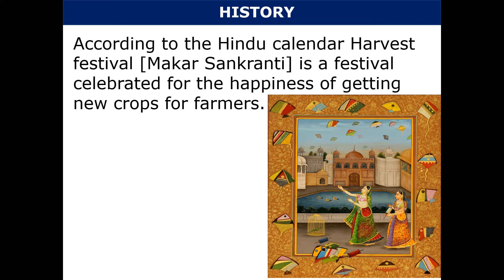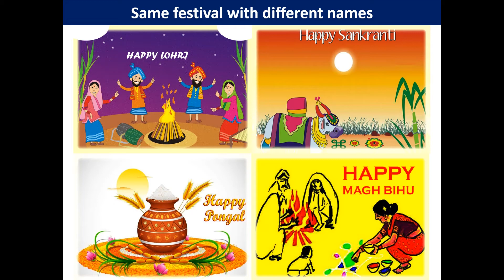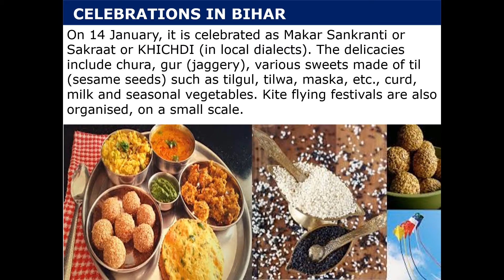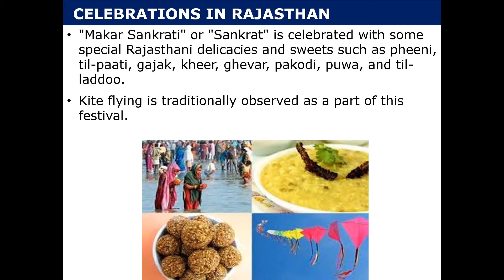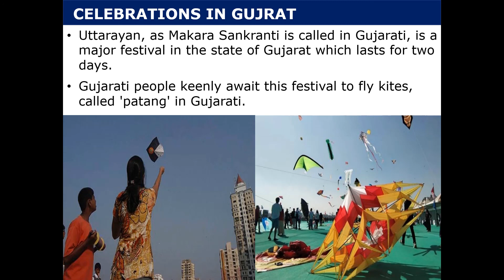Harvest Festival Makar Sankranti